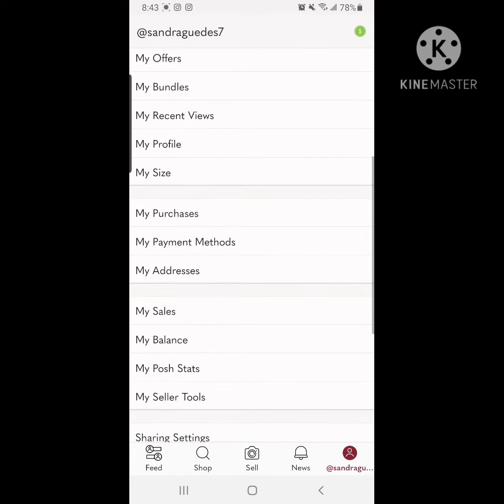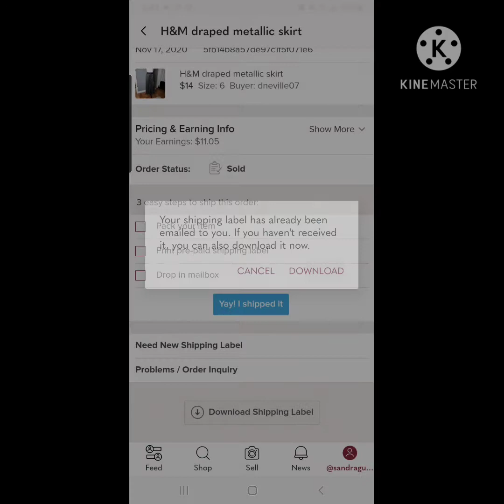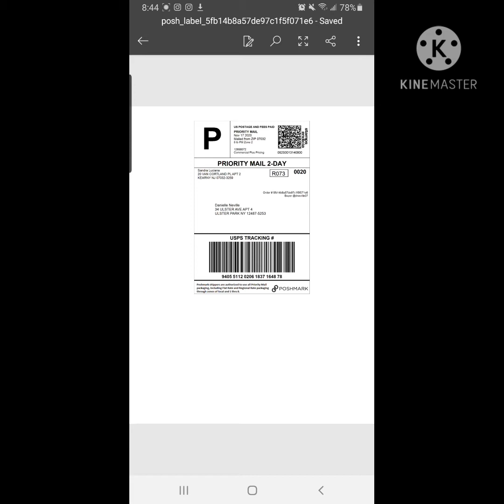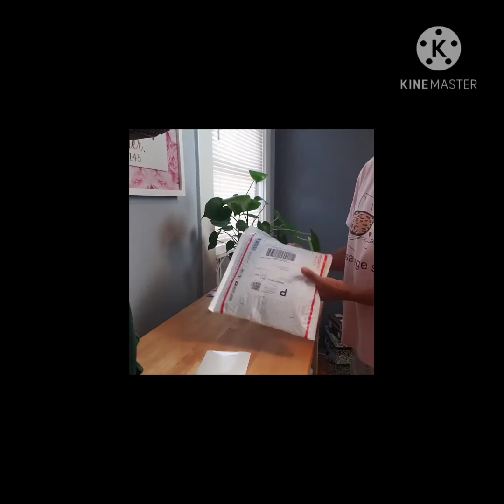Como Fazer o download da etiqueta e preparar o produto apos a venda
Eu sou a Sandra _ mto prazer!
A 2 anos quando comecei a vender no Poshmark nao having videos em portugues onde eu pudesse aprender 😢 com facilidade no meu idioma.
Por isso, se vc e Brasileiro e mora nos Estados Unidos ou Canada e gostaria de iniciar suas vendas na plataforma e aprender passo a passo em portugues.
Este canal e para vc.

No video de hj te ensino o que fazer apos a venda, como baixar o label da entrega e como preparar o produto para envio.